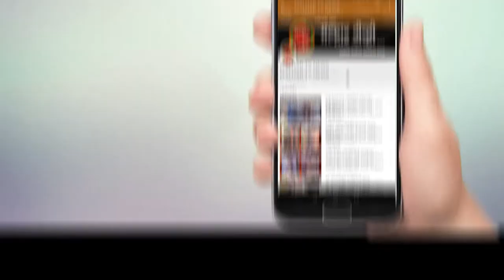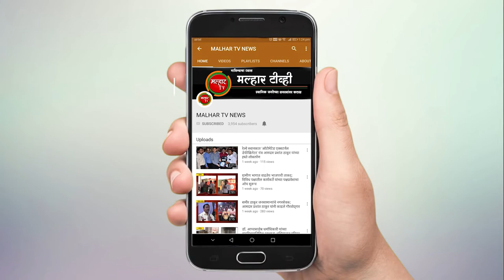दीड दिवसांच्या गणरायाला भावपूर्ण वातावरात देण्यात आला निरोप !